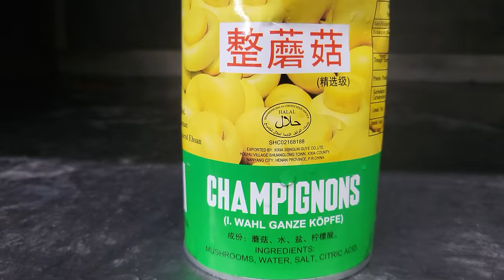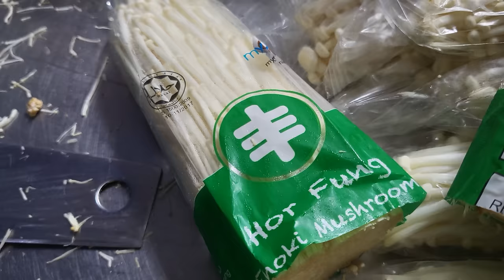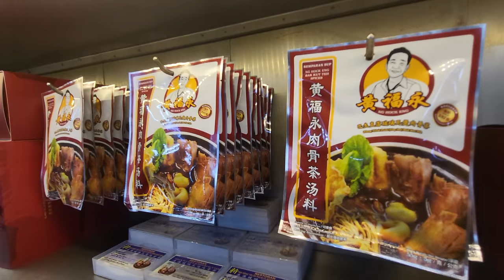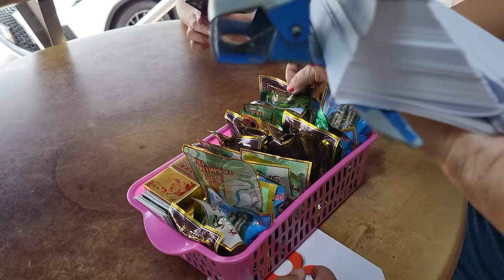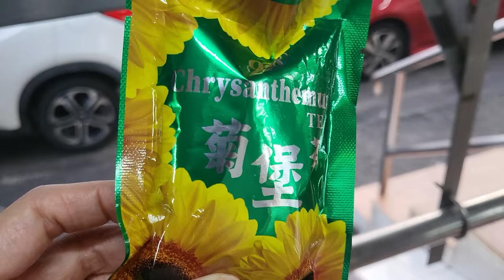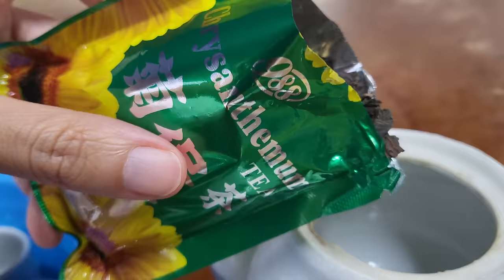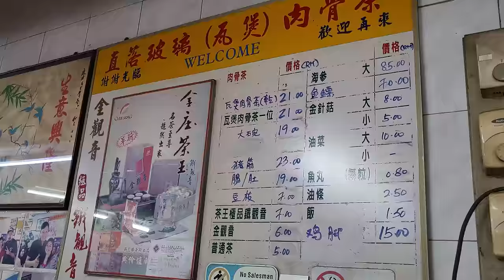Chinese Umami Pork Broth! Busy Morning at Malaysia Restaurant! 巴生肉骨茶 - Street Food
Teluk Pulai Bak Kut Teh
Kaw 16, 32, Jalan Batai Laut 5, Taman Intan, 41300 Klang, Selangor